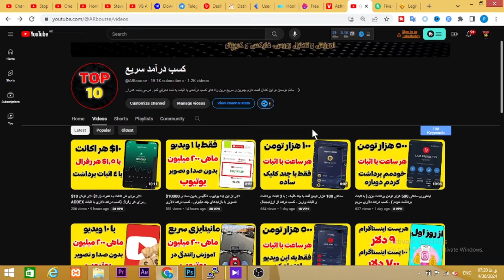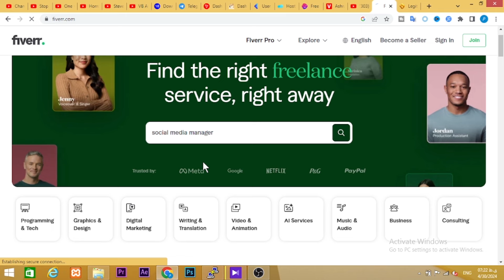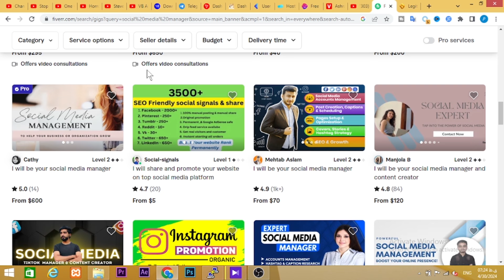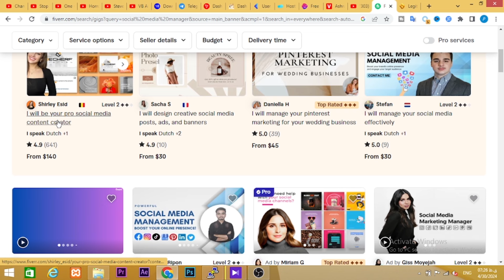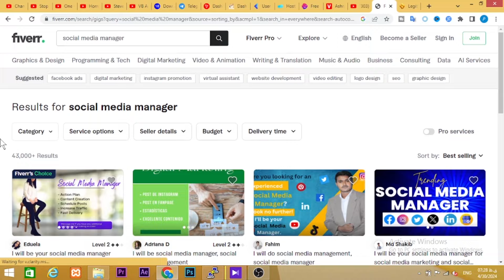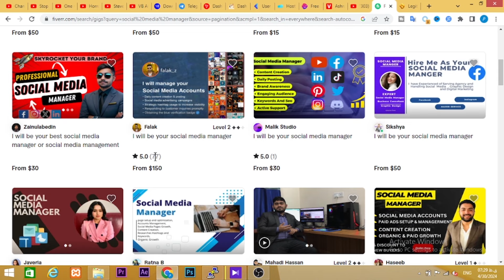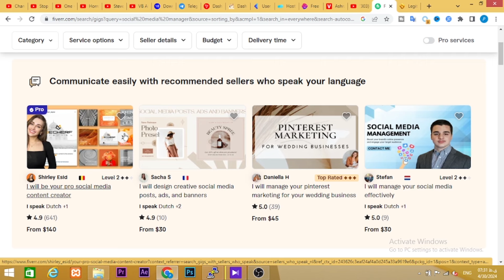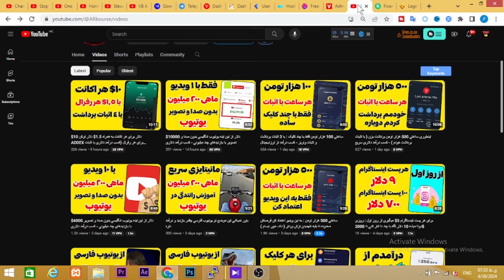شغل دائمی با حقوق ثابت : برای هر کامنت که بزاری 1$ به حسابت واریز میشه - کسب درآمد دلاری با منیجیری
شغل ثابت با واریز قبل از کار کردن : حقوقت قبل از کار کردن واریز میکنن به حسابت - کسب درآمد فریلنسری

کسب درامد از فایور
کسب درآمد از فریلنسری
درامد از فروش ویدیو
درآمد از فایور
کسب درامد دلاری از فریلنسری
کسب درآمد دلاری از فروش ویدیو